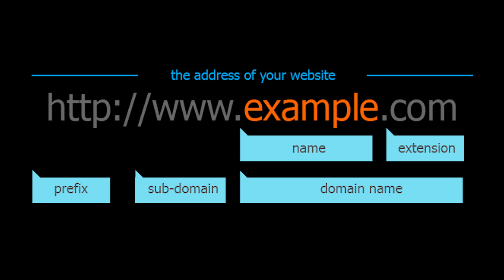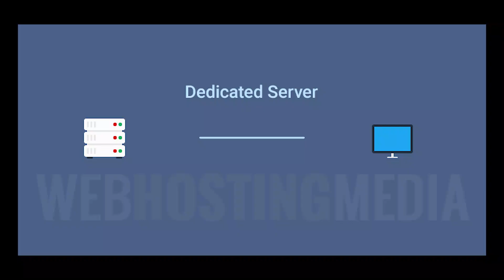ডোমেইন-হোস্টিং নিয়ে পরিপূর্ন গাইডলাইন || Domain Hosting Guideline in Bangla | Technology Bangla LTD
Domain Hosting নিয়ে নতুনদের একটি পরিপূর্ন গাইডলাইন দেওয়ার চেস্টা করা হয়েছে ভিডিও টি তে।

Learning Subject:

What is domain hosting
Domain Hosting Bangla guideline

OUR COMMUNITY:-